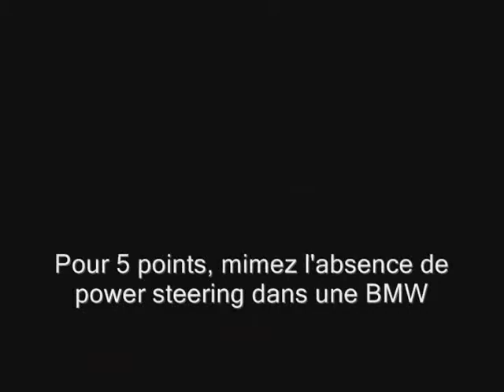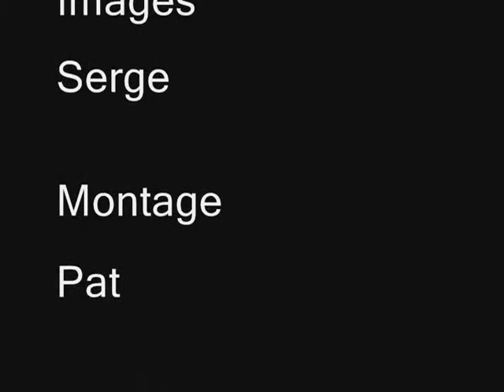École Rallye Sanair 2008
École de Dan, Jeff et Charles